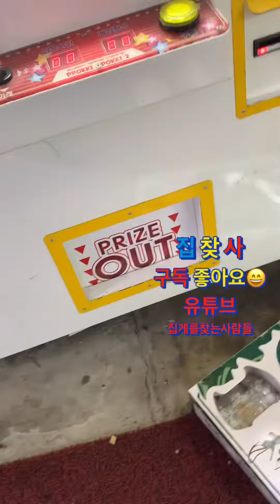인형뽑기 이거 뽑다 포기하신 제가 복수해드릴께요